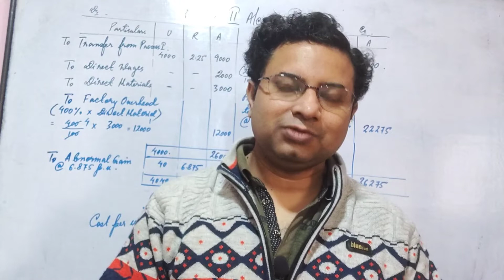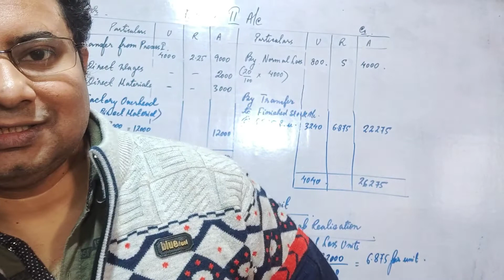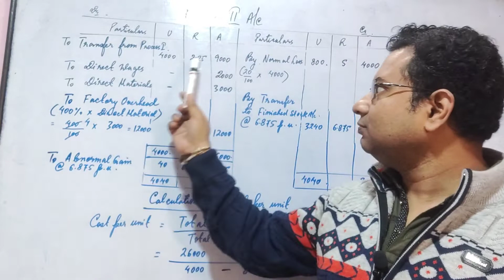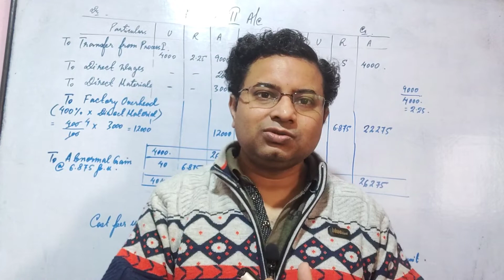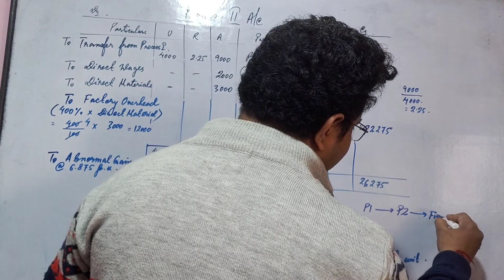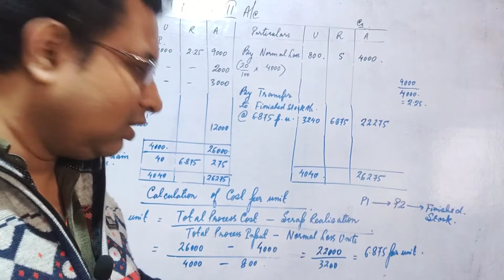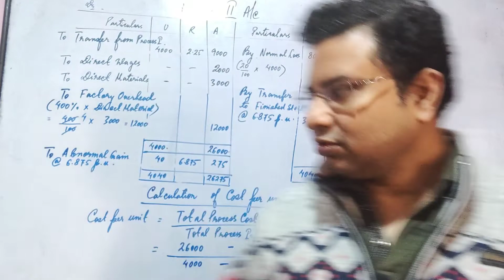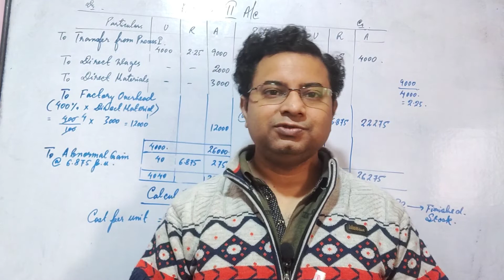Process Costing | Knowledge is power | Distinction Commerce Classes | Cost Accounting Concepts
This video describes the concept of Process Costing.